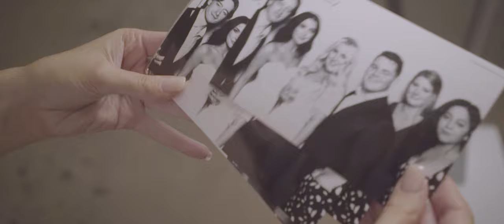Jean and Danny's Wedding at The Icehouse in Phoenix, Arizona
Directed by Yellowbox Weddings